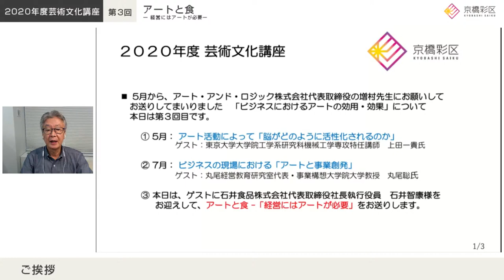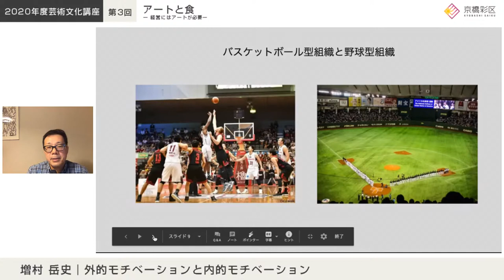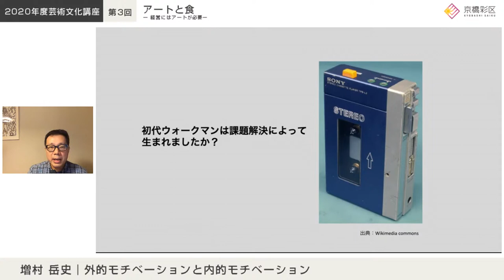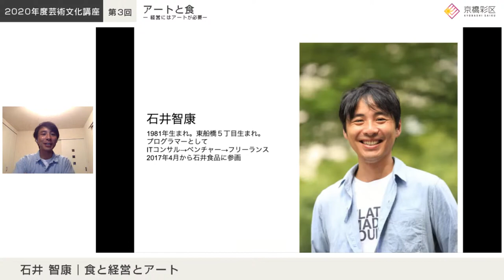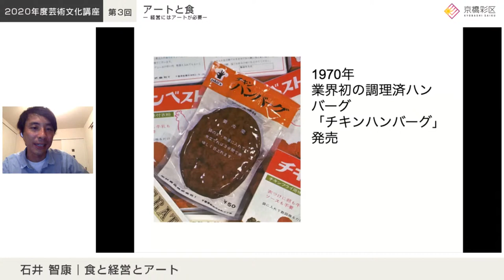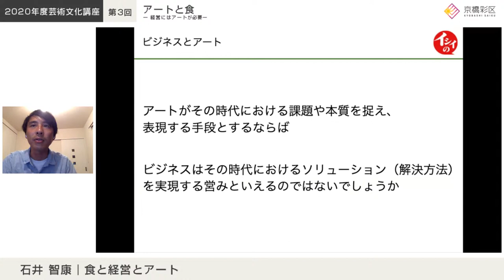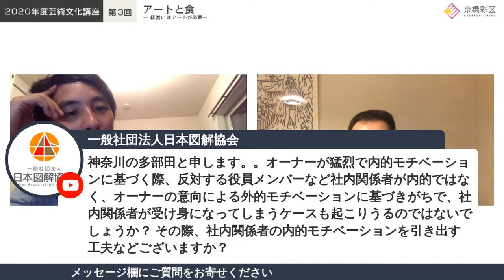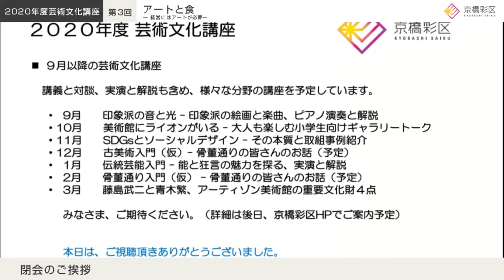2020年 8月 （第8回）度芸術文化講座「石井 智康 × 増村 岳史｜アートと食」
2020年度芸術文化講座　第3回「アートと食ー経営にはアートが必要ー」

コンサルティングファームから祖父の創立した食品メーカーに転進し、経営の舵をとる石井智康さんを迎え、経営とアートについて語ります。現在、石井さんは同社を第四創業期と位置づけ、「起業家とアーティストの共通点は自ら創造するマインド」という考えの元、「豊かな食」をコンセプトにさまざまな“食”の事業にチャレンジしています。アート的な思考がどのように企業経営に活かされているのか、具体的な事例を用い語っていきます。

日　時：2020年8月19日(水) 18:30～20:00
参加料：無料

‹ 講 師 ›
増村 岳史 氏 (アート･アンド･ロジック株式会社 代表取締役)
大学卒業後、株式会社リクルート入社。マーケティング、営業を経て映画、音楽の制作および出版事業を経験。リクルート退社後、音楽配信事業に携わったのち、テレビ局や出版社とのコンテンツ事業の共同開発に従事する。2015年アートと人々との間の垣根を越えるべく、誰もが驚異的に短期間で絵が描けるART&LOGIC(アート・アンド・ロジック株式会社)を立ち上げ、現在に至る。著作に「ビジネスの限界はアートで超えろ」(Discover 21, Inc.)がある。

石井 智康 氏 (石井食品株式会社 代表取締役社長執行役員)
千葉県船橋市出身。2006年6月にアクセンチュア・テクノロジー・ソリューションズ(現アクセンチュア)に入社。ソフトウェアエンジニアとして、大企業の基幹システムの構築やデジタルマーケティング支援に従事。2014年よりフリーランスとして、アジャイル型受託開発を実践し、ベンチャー企業を中心に新規事業のソフトウェア開発及びチームづくりを行う。2017年から祖父の創立した石井食品株式会社に参画。地域と旬をテーマに農家と連携した食品づくりを進めている。認定スクラムプロフェッショナル。

主催：一般社団法人 京橋彩区エリアマネジメント

【ご注意】

・講座実施中の講師へのご質問はコメント欄にてお願いいたします。

・講座終了後、配信内容を編集しアーカイブとして掲載する予定ですので、ご了承の程よろしくお願い申し上げます。